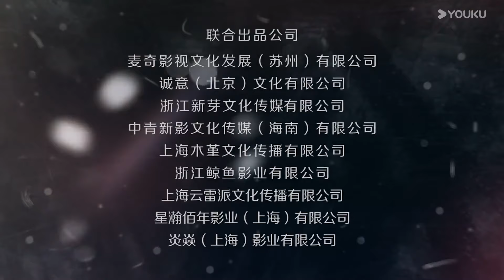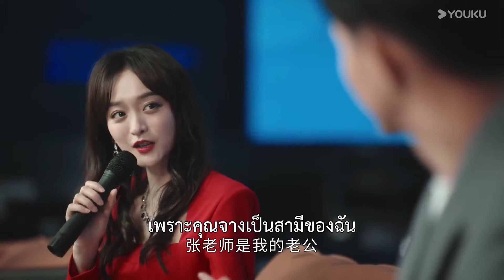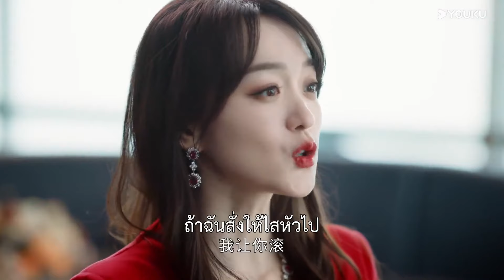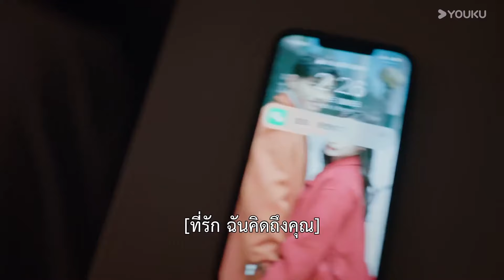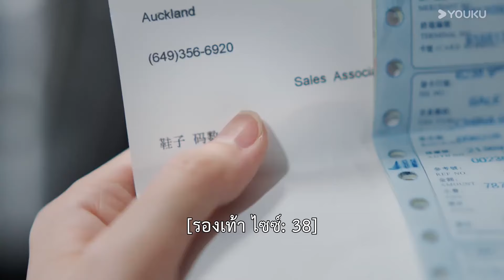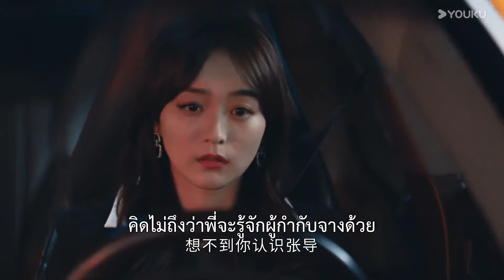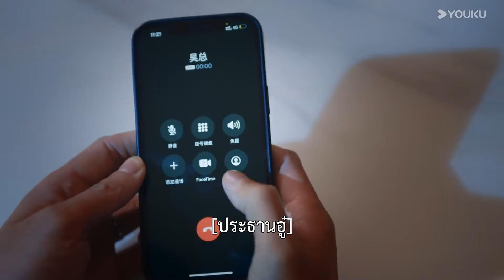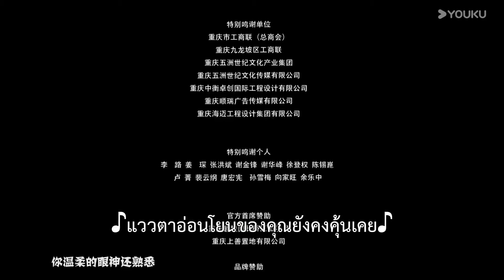ซับไทย | กลร้ายวิวาห์ร้าว We All Lie | EP01 | เหอหงซาน / หลี่จื่อเฟิง / เฉินมู่หยาง | YOUKU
★เรื่องย่อ: เรื่องราวชีวิตแต่งงานอันแสนหวานของซูหลี นักเขียนบทชื่อดังและจางซูเหิง นักแสดงชื่อดัง ที่ใคร ๆ ต่างก็อิจฉา แตความสุขที่ดูมั่นคงนี้กลับเริ่มเกิดรอยร้าวระหว่างความสัมพันธ์ เมื่อซูหลีได้รับข้อความข้อความว่าจางซูเหิงกำลังนอกใจเธอ หลังจากที่เธอสืบค้นไปเรื่อย ๆ ซูหลีก็มั่นใจได้ว่าสามีของเธอมีชู้จริง ๆ อีกทั้งยังเป็นเพื่อนรักที่คบกันมานานหลายปีของเธออีกด้วย เมื่อต้องเผชิญหน้ากับการถูกหักหลังจากคนรักและเพื่อนสนิท ทำให้ซูหลีเจ็บปวดเจียนตาย ซูหลีที่กล้ารักกล้าเกลียดและใจเย็นมีสติจึงตัดสินใจหย่าทันที แต่ในระหว่างที่กำลังสอบถามทนายนั้นเอง เธอก็พบว่าก่อนหน้านี้จางซูเหิงลงทุนล้มเหลวจึงไม่เหลือทรัพย์สินอะไรที่เป็นชื่อของเขาอีก หากหย่า ซูหลีก็ยังต้องแบ่งสมบัติกึ่งหนึ่งให้แก่จางซูเหิง ซูหลีที่รับความจริงข้อนี้ไม่ได้จึงตัดสินใจทำเป็นไม่รู้ไม่เห็น ผ่อนปรนการหย่าไปก่อน แต่เพราะทนเรื่องราวเหล่านี้ไม่ได้ จึงตัดสินใจแอบแก้แค้นสามีและเพื่อนรักของเธอ ในระหว่างที่แก้แค้นนี่เองซูหลีก็พบว่าคนที่แอบส่งข้อความให้เธอว่าจางซูเหิงนอกใจก็คือผู้ช่วยสาวของซูหบี หวังกังกัง ในระหว่างที่ทำความรู้จักกันนี้เอง เพราะชีวิตแต่งงานที่ไร้ซึ่งความสุขทำให้คนทั้งสองเข้าใจกันและกัน ช่วยเกลือเกื้อกูลกัน จนมิตรภาพของทั้งสองคนนับวันก็ยิ่งแน่นแฟ้นมากขึ้นเรื่อย ๆ
★นักแสดงนำ：เหอหงซาน / หลี่จื่อเฟิง / เฉินมู่หยาง / เจิ้งหนานซี / ถานเหยียนเหยียน / หวังอี้โจว / จ้าวเมิ่งซู

00:00 เว็บไซต์ YOUKU เวอร์ชั่น International ใช้งานได้แล้ววันนี้
02:00 ดาวน์โหลดแอป YOUKU International เพื่อรับชมสิ่งที่น่าสนใจได้ก่อนใคร